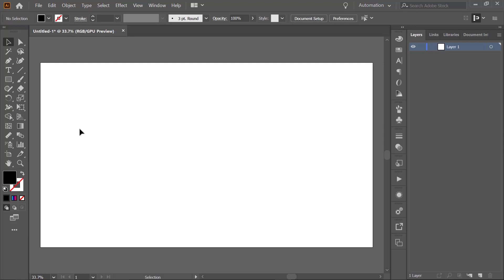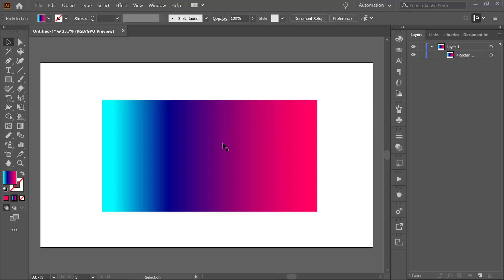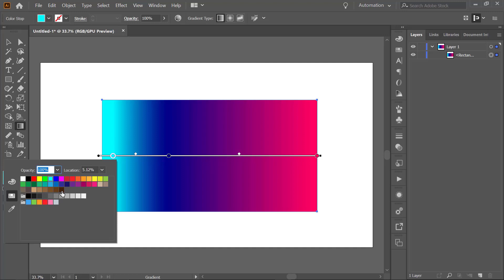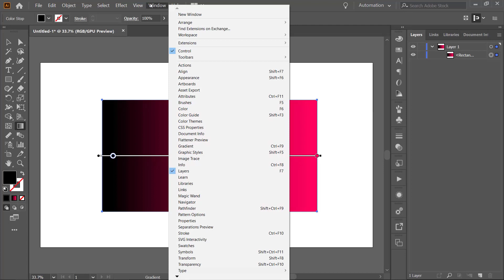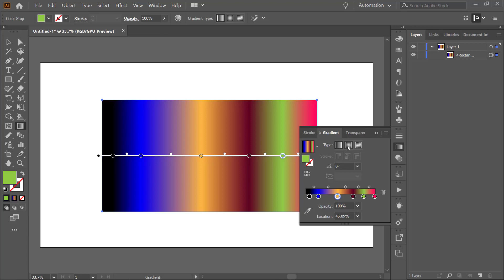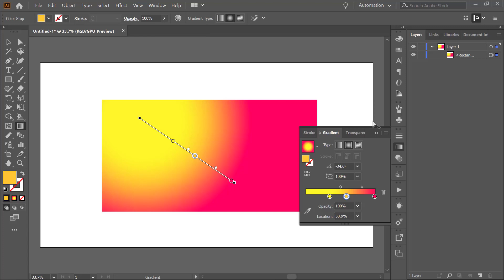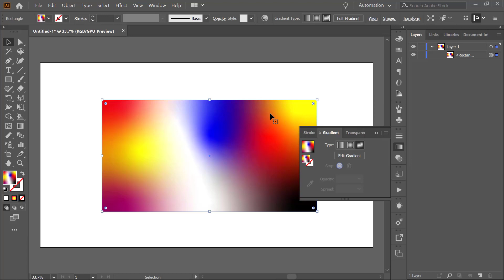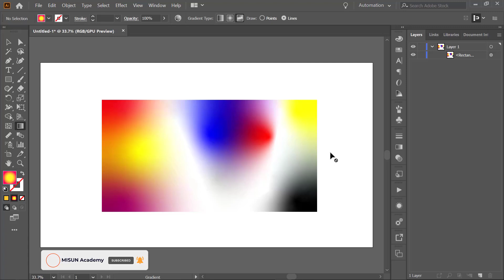Gradient Tool (A- Z ) || Adobe Illustrator Bangla Tutorial || Part -16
Adobe Illustrator সিরিজ এর ১৬ তম পর্বে আপনাকে স্বাগতম।

আজকের এই ভিডিও তে যে টুল টি দেখানো হবে সেটি দিয়ে আপনারা অনেক সুন্দর সুন্দর ব্যাকগ্রাউন্ড এবং আপনার ডিজাইন কে আরও আকর্ষণীয় ভাবে ফুটিয়ে তুলতে পারবেন।তাই আজকের এই ভিডিওটা অনেক গুরুত্বপূর্ণ ।তাই আজকের ভিডিও টি properly দেখতে থাকুন এবং Properly Practice করতে থাকুন।আর আপনাদের কাছে আমার অনুরোধ রইল যে আপনারা অবশ্যই ভিডিও টি শেষ পর্যন্ত দেখার চেষ্টা করবেন যাতে করে আপনাদের এই টুল টি নিয়ে কোন ধরনের কোন সমস্যায় পরতে না হয়।

আজকের এই ভিডিও তে যে টুল টি বিসয়ে কথা বলবো সেটি হল
GRADIENT TOOL

তাই দয়া করে চ্যানেল টিকে Subscribe করবেন এবং পাসে থাকা  bell icon টিকে Press করে রাখবেন এতে করে আপনি আমার ভিডিও সবার আগে পেয়ে যাবেন।তাই দেরি না করে এখনি subscribe করুন।

আপনি চাইলে আমাদের Community তে যোগ হতে পারেন। এতে করে আপনি সবসময় আমাদের পাশে থাকবেন আমরাও আপনার খুব  কাছে থাকবো। এছাড়াও আপনার যে কোন ধরনের সমস্যা নিয়ে আমাদের Facebook Group এ post করতে পারেন।

📌আমার পূর্বের ভিডিও টি দেখতে এই লিঙ্ক এ ক্লিক করুন

Adobe Photoshop এর সম্পূর্ণ টিউটোরিয়াল দেখতে নিচের লিঙ্ক এ ক্লিক করুন

📌Playlist Of Adobe Photoshop(Basic to Advance)

Adobe Photoshop এর বিভিন্ন টিপস এবং ট্রিক্স জানতে নিচের লিঙ্ক এ ক্লিক করুন

📌Photoshop Shorts Tips & Tricks

Thanks for your support.Stay with me Always